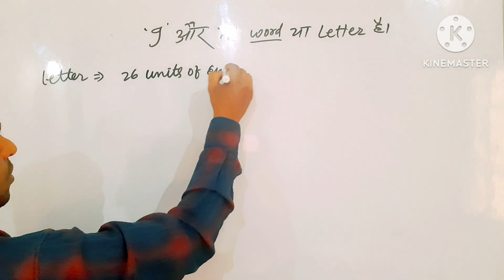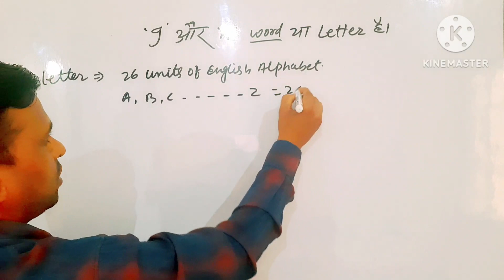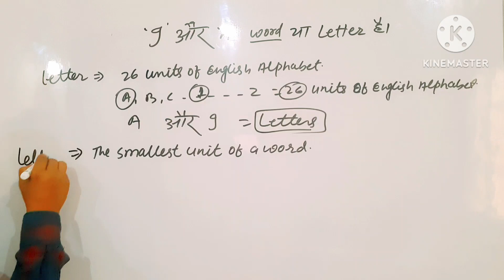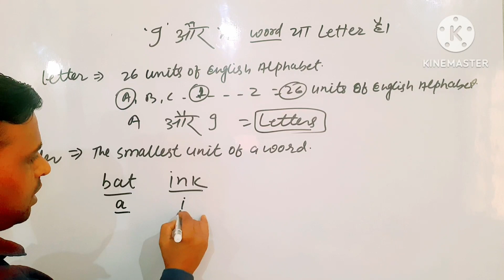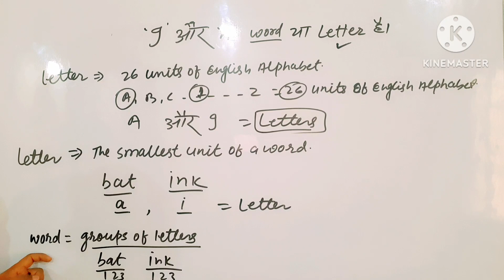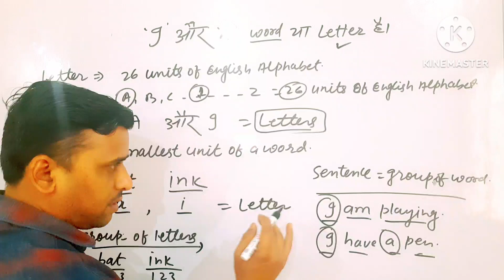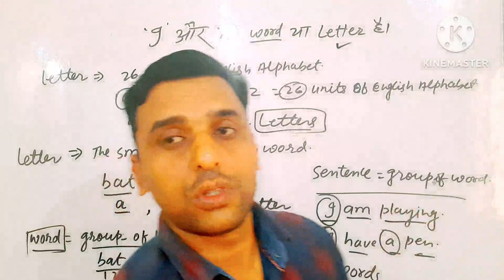I और A word है या letter||I and A word or letter||Alphabet in English language